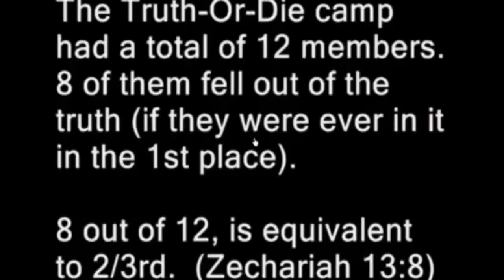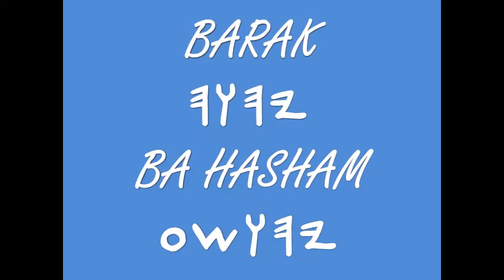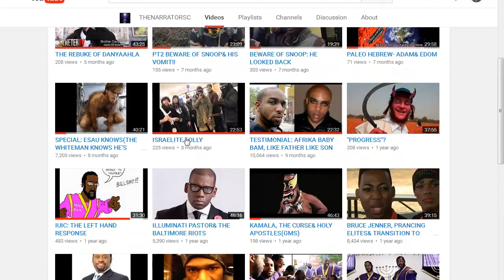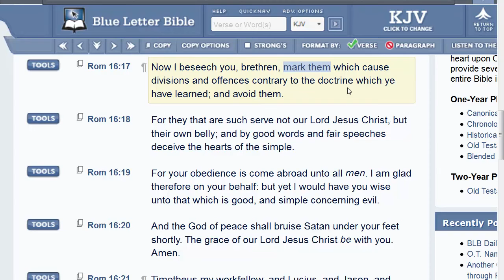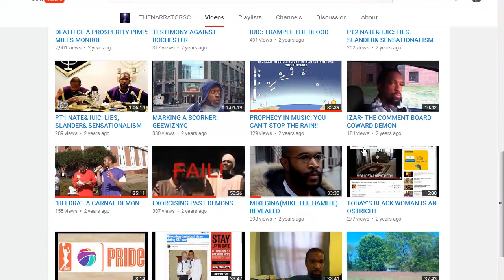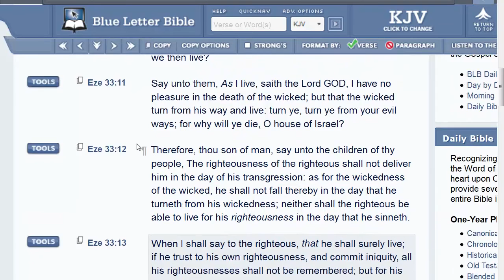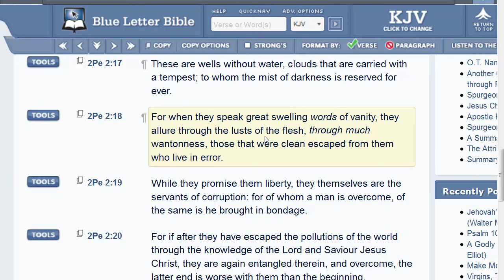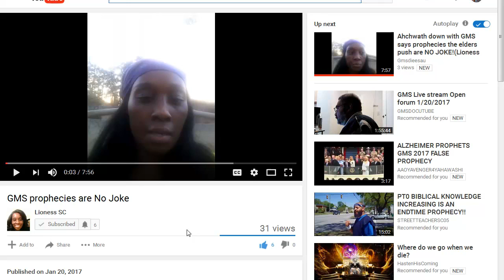THE JUDGMENT OF FORMER GMS MEMBER TAZAMA STREETTEACHERSC04